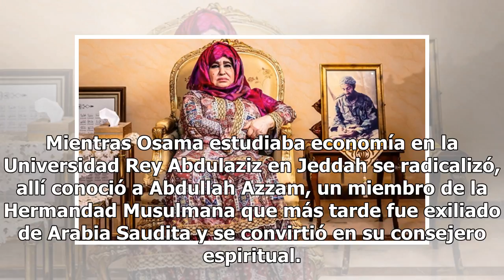"Era un buen chico hasta que le lavaron el cerebro": así recuerda la madre de Bin Laden a su hijo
Para Alia Ghanem, madre de Osama Bin Laden, su hijo fue infectado por un culto terrorista que lo llevó a cometer uno de los atentados terroristas más brutales en la historia mundial reciente. En entrevista con The Guardian, la familia Bin Laden manifestó su conmoción por la radicalización del hombre...